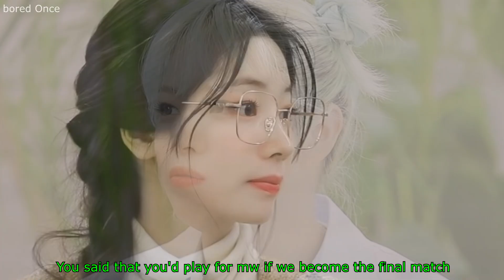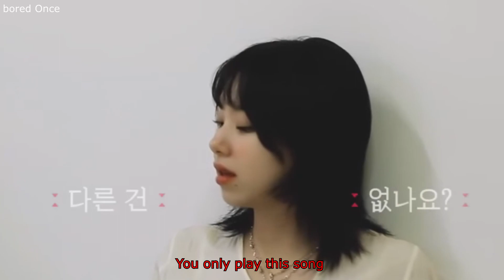Twice DAHYUN's Soulmate